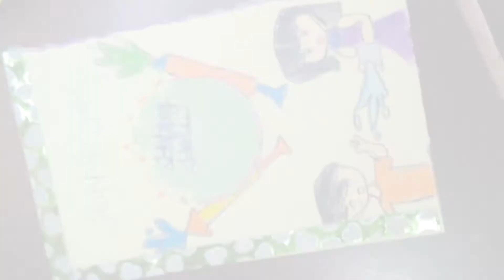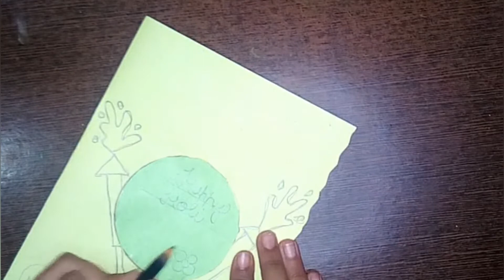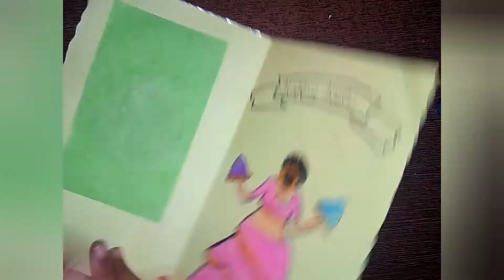how to make easy and simple Holi greeting card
In this video we are making simple and easy Holi greeting card.